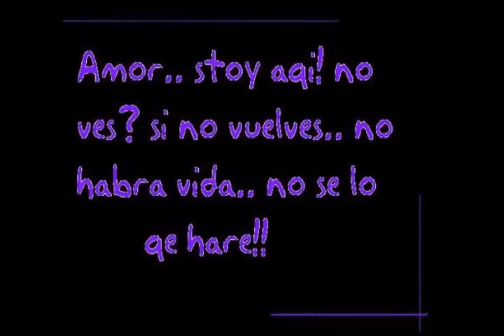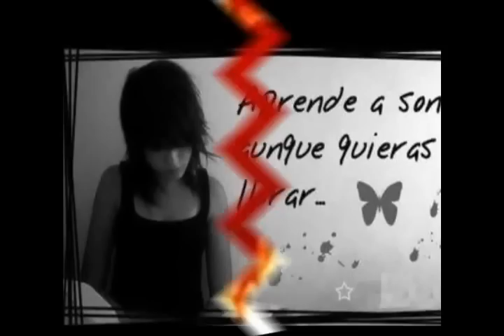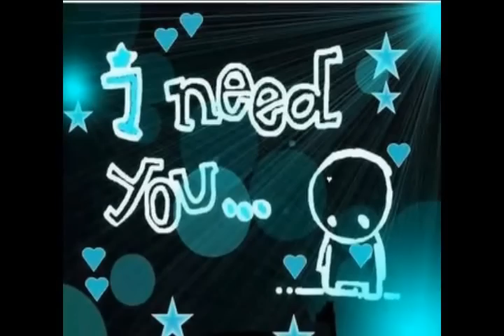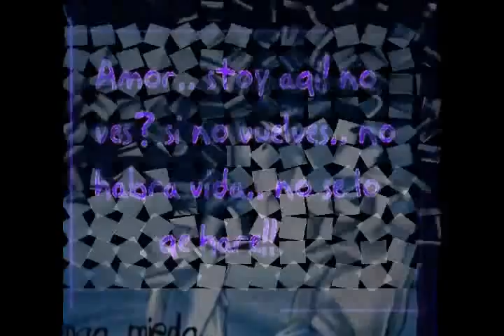nuestro amor vivira